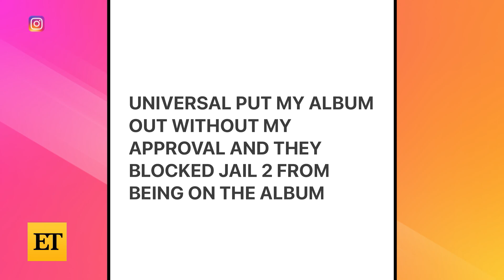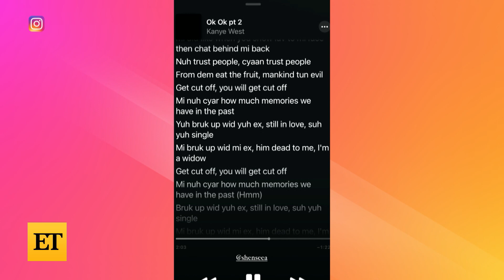Kanye West Claims ‘Donda’ Was Released Without Permission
On ET's The Download, why Kim Kardashian might be 'open' to a reconciliation with Kanye West. Plus, JAY-Z gushes over Beyoncé.